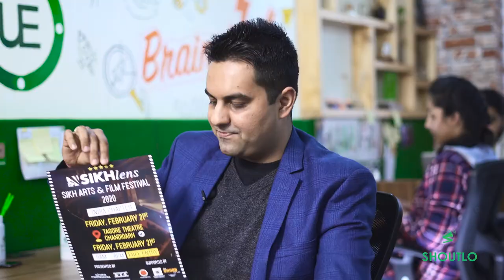Chandigarh Gears Up for Sikhlens: Sikh Arts & Film Festival 2020 with Shoutlo! | RFE TV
Chandigarh Gears Up for Sikhlens: Sikh Arts & Film Festival 2020 with Shoutlo! Join in on the conversation between Mr. Sameer Sharma and Mr. Ojaswwee Sharma to find out more about the upcoming film festival.

Films will screen at the Tagore Theatre, Chandigarh on 21st February, 2020. Entry is free for all!